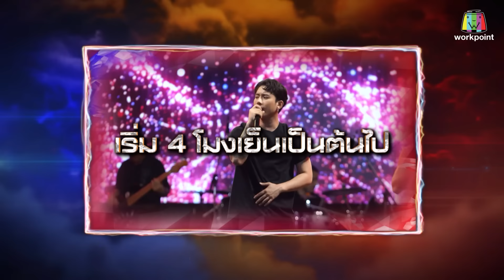เพชรตัดเพชร สามสี ซีซั่น 2 | EP.22 | 9 มิ.ย. 67 [1/6]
ศึกท้าชนเพลงลูกทุ่งแบบตาต่อตา ฟันต่อฟัน เพลงต่อเพลง
รายการ เพชรตัดเพชร สามสี ซีซั่น 2